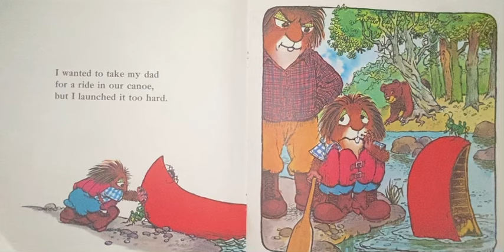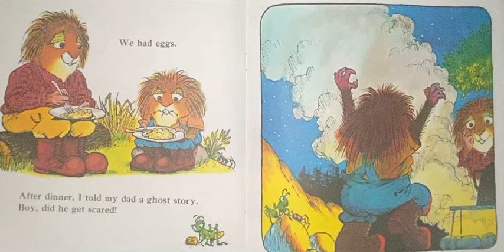Just me and my dad